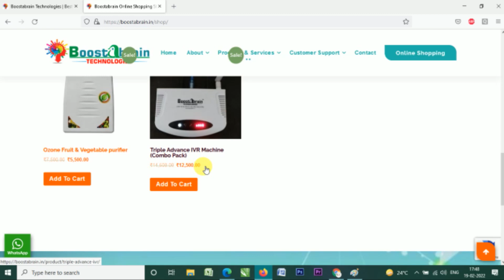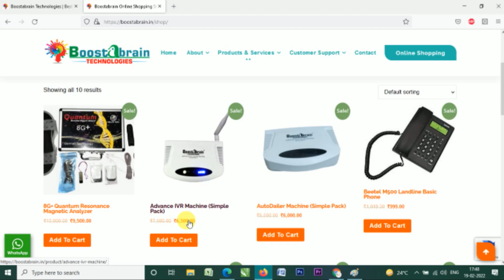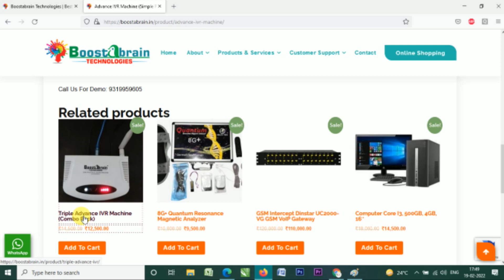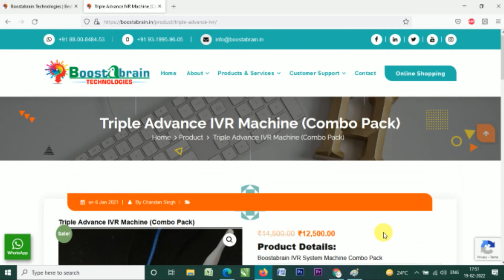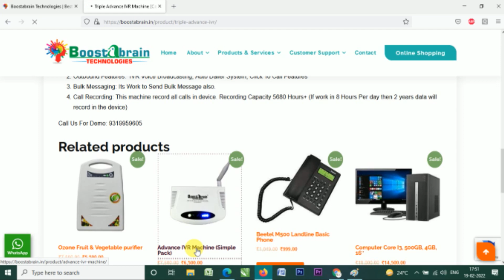Difference between Advance IVR Machine and Triple Advance IVR Machine | Advance Calling Machine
Deference between Advance IVR Machine and Triple Advance IVR Machine
What is IVR? (Interactive Voice Response) Explained in Hindi | IVR System for Small Business India

About Boostabrain Technologies:
We are new startups with the progressive name BOOST-A-BRAIN TECHNOLOGIES. With us you will get techno friendly personal and business related benefits of all types of Business Boosting tools and Gadgets . Find under the names of the Categories we provide to our Happy Clients.

Online Business Solution
Office Address:
  RZ-30A/339, Madanpuri, Street No-10, Near : Daulatram Public School, West Sagarpur, New Delhi-110046